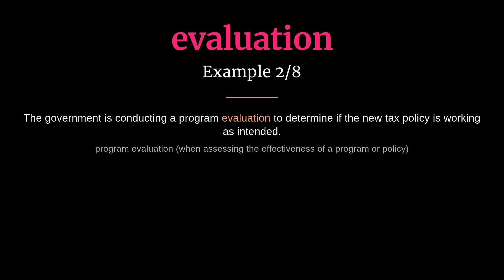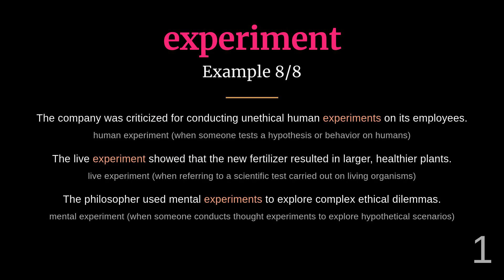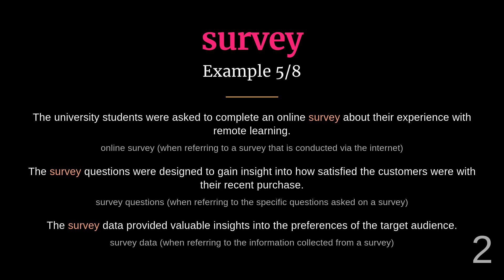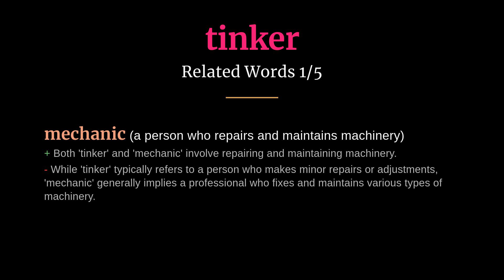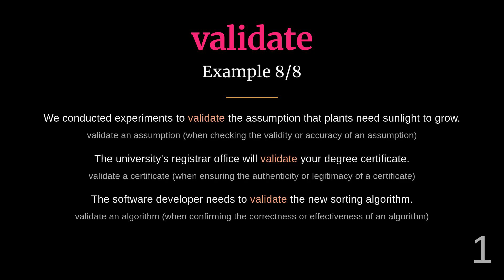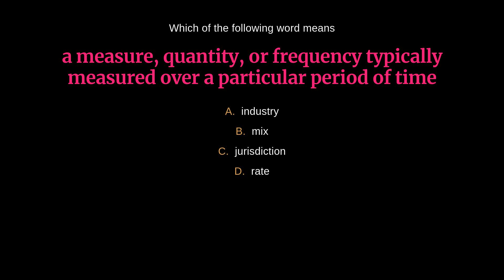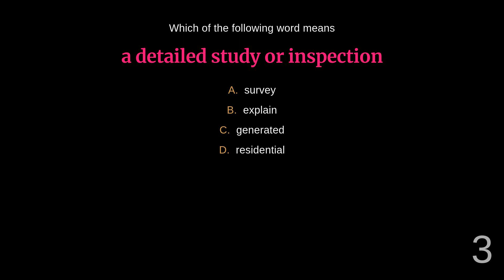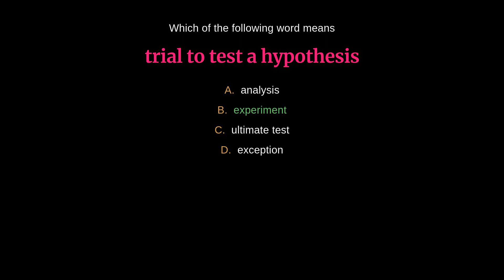Testing Vocabulary: 9 Essential Words for Assessing Knowledge and Skills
Expand your testing knowledge with this comprehensive vocabulary list. Perfect for educators and students, this list of 9 essential words, including 'assessment' and 'validate', will help you navigate the world of testing and evaluation. Enhance your understanding and excel in the field of education.

00:00 - Introduction
00:03 - Assessment
00:39 - Evaluation
01:15 - Examination
01:50 - Experiment
02:26 - Rate
03:04 - Survey
03:39 - Test
04:13 - Tinker
04:46 - Validate
05:20 - Quiz
09:58 - Outro